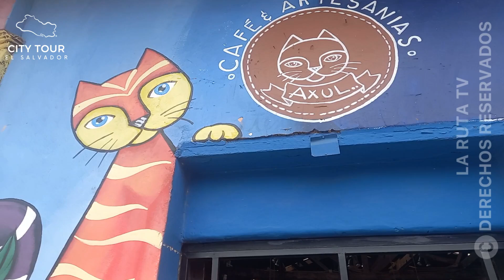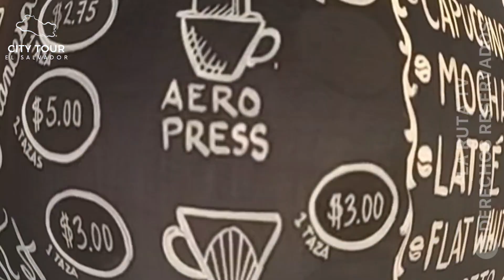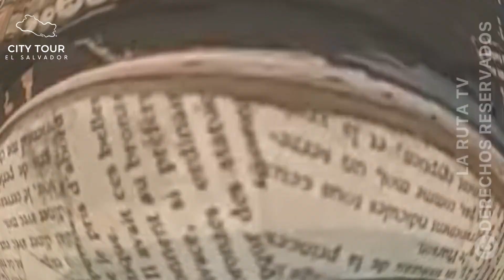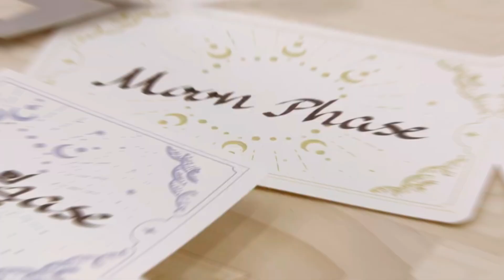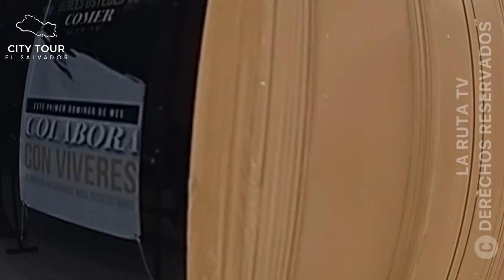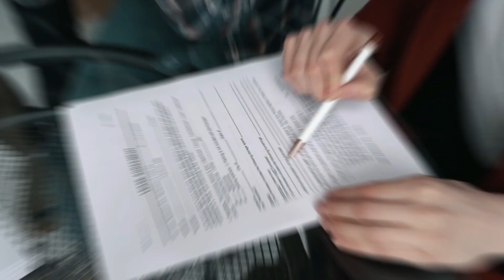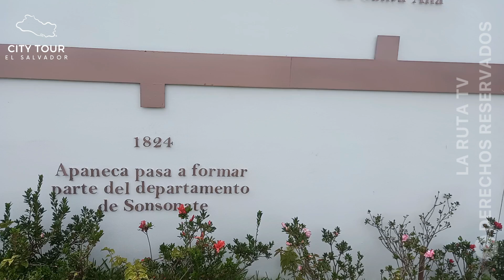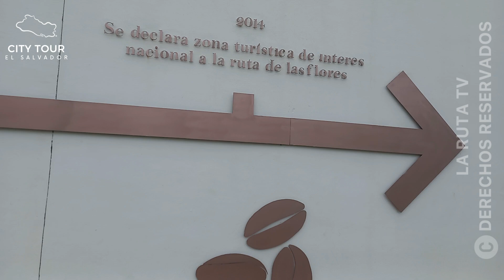LA RUTA DE LAS FLORES I LA RUTA TV